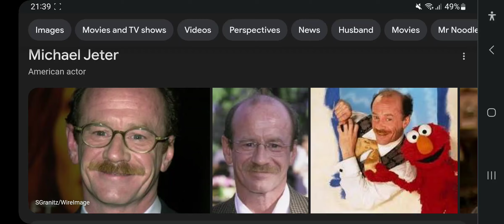21st Anniversary Of Michael Jeter's Death